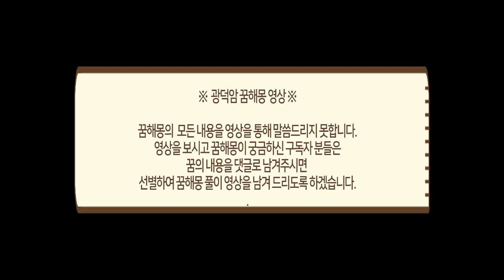[평생가는] 시체꿈해몽 죽은사람이 나오는 좋은꿈 나쁜꿈 무속인이 알려주는 꿈해몽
시체꿈길몽 시체꿈흉몽 무속인이 알려주는 꿈해몽

꿈이란?
잠자는 동안 깨어 있을 때와 마찬가지로 여러 가지
사물을 보고 듣는 정신 현상

꿈에서 본 내용이나 궁금한 꿈해몽에 대해 영상으로
시체이면 모두 안좋은 꿈인지
시체꿈의 다양한 꿈해석에 대해 알아보는 영상입니다.

영상을 보시고 궁금한 꿈해몽이 있다면 댓글로 남겨주세요
무속인이 알려주는 꿈해몽 영상으로 풀이해 드립니다.

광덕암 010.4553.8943